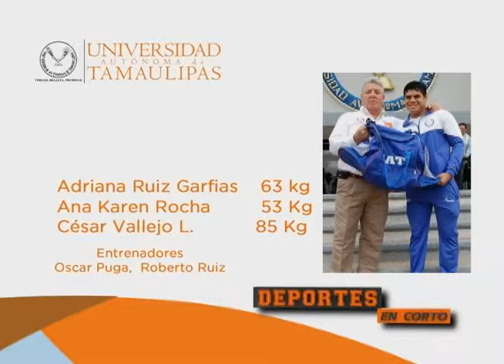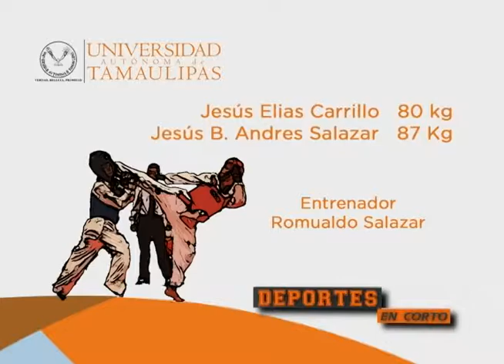La Dirección de Deportes de la UAT presente en el Informativo Universitario 783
Deportes en Corto.